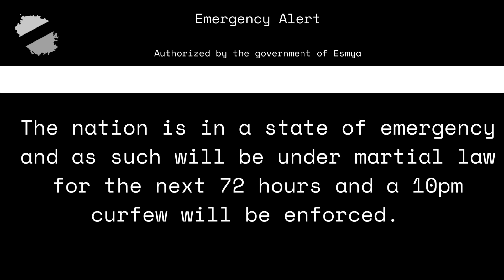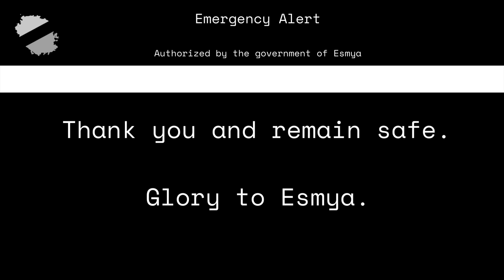[FICTIONAL] Esmyan EAS Scenario - Old World Xaflians